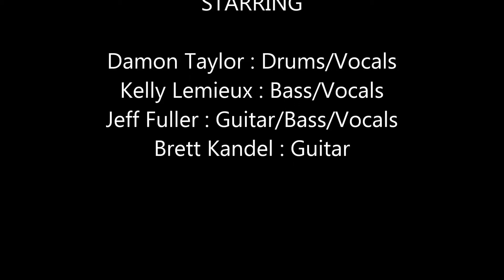Thin Ice plays "The Ripper" April 1982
This Ice playing "The Ripper" By Judas Priest at The New Place April 1982 Salem OR. Kelly Lemieux (Buck Cherry, Gold Finger, Paul Gilbert) on Vocals at the Age of 15.